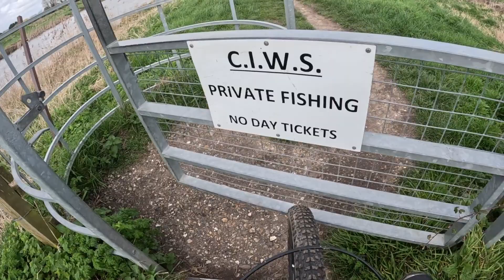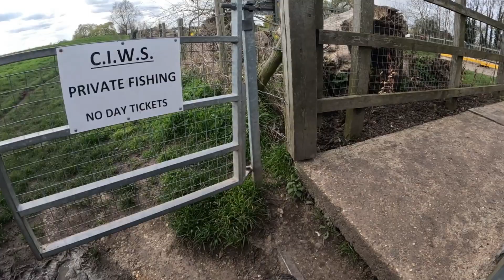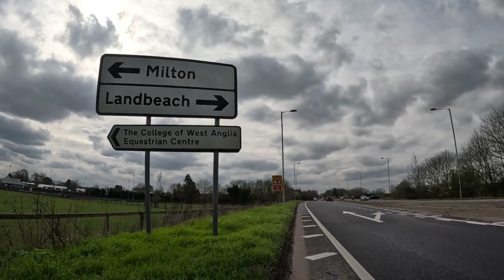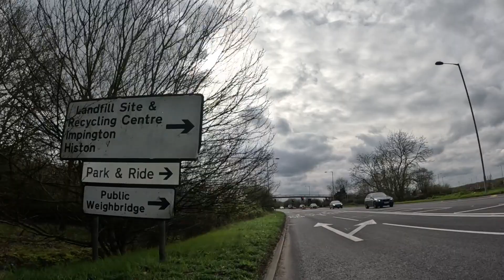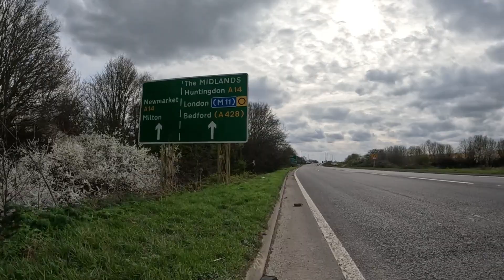cambridge riverside bike ride 2